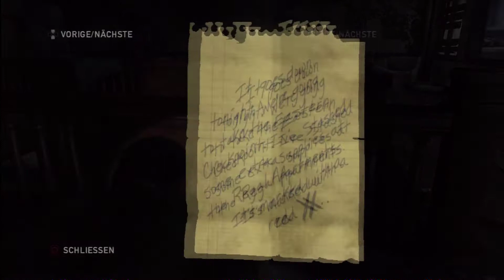Let`s Play The Last of Us #17 Überall Jäger [Blind] [Full-HD] [Deutsch]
The Last of Us auf Normal nur auf der PlayStation3.

Action-Adventure, Survival Horror / Naughty Dog,Sony Computer Entertainment(2013)

Kommentiertes Gameplay von Liveonezero (Rico) (2013).